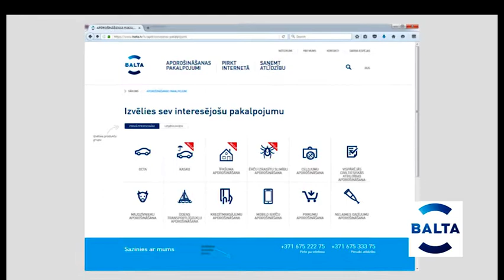BALTA SIZHETS 2